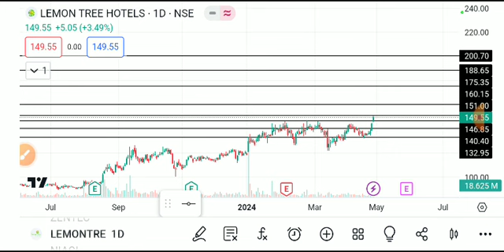LEMONTREE HOTELS SHARE LATEST NEWS TODAY,LEMONTREE HOTELS SHARE ANALYSIS,LEMON TREE SHARE TARGET